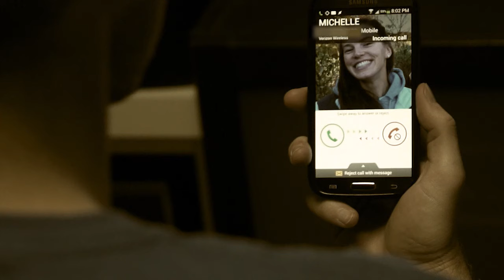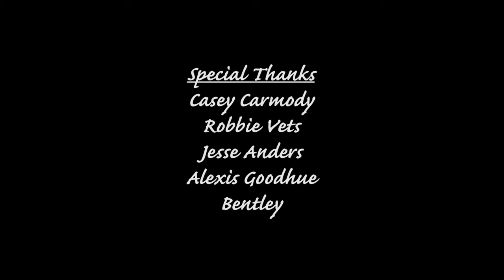Save the Date - Kevin and Michelle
Just a fun little 'Save the Date' video we put together.  Thanks to everyone who helped out!